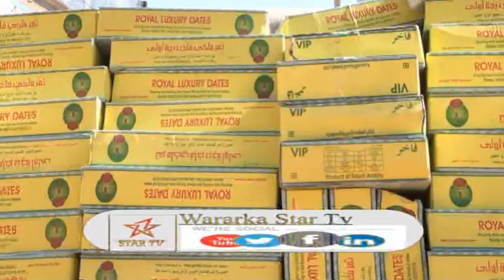DAAWO;WASAARADA MACDANTA IYO TAMARTA SOMALILAND OO DEEQ RAASHN AH GAADHSIISAY DADKA AY ABAARUHU SAAM